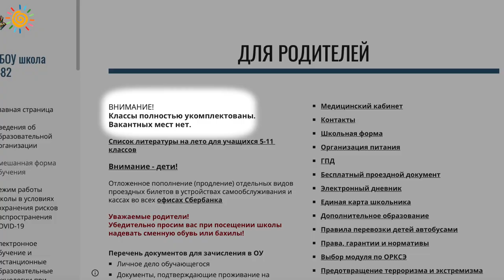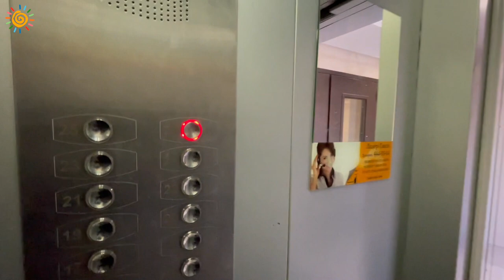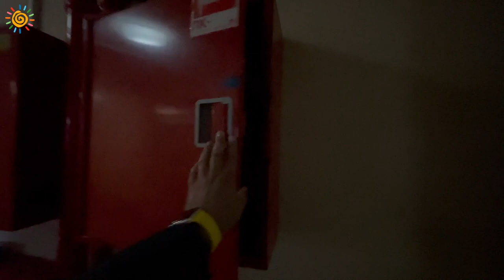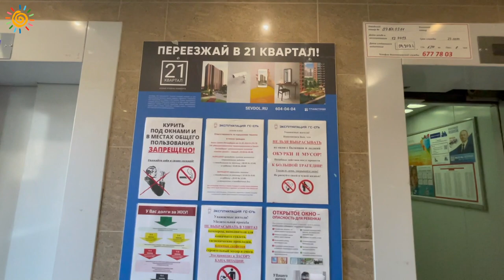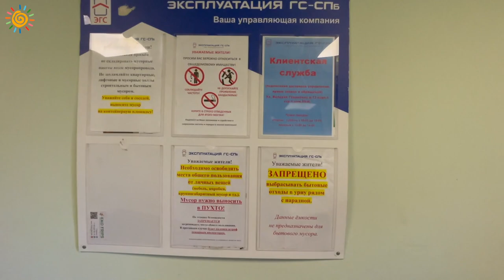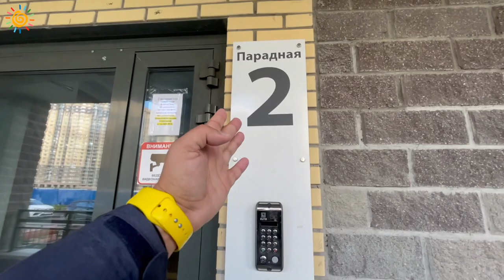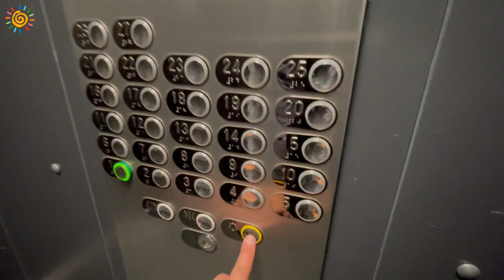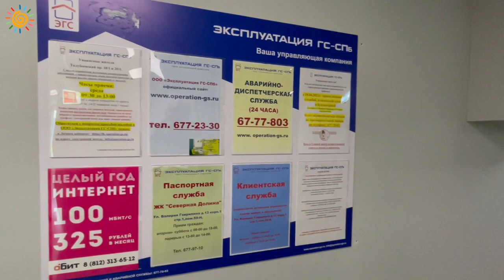Там, где уже КИПИТ... ЖК Северная Долина Новостройки Парнаса СПб